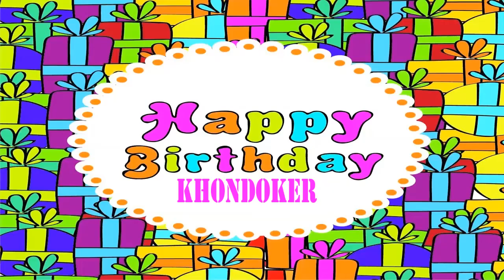Khondoker Wishes & Mensajes